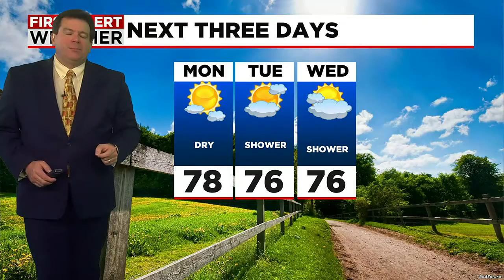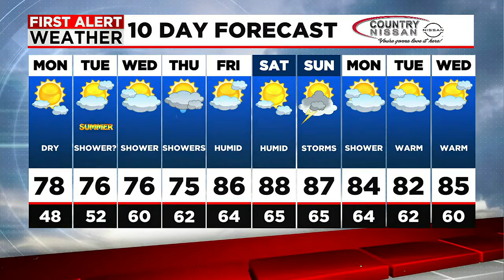Don's Sunday Evening Forecast